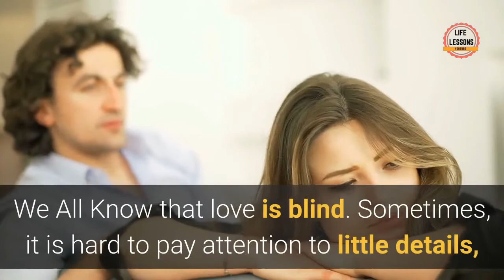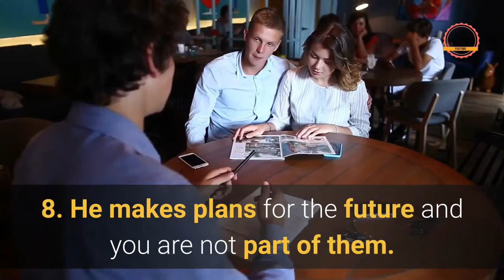10 Clear Signs That You're Partner No Longer Loves You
Hellooo Dear!. Today we’ll look into some of the signs he doesn’t love you anymore. If you’re starting to notice that your relationship isn’t what it used to be, despite all your efforts, and you feel like he doesn’t care anymore, it’s perhaps time to re-evaluate.

❤Thanks A lot For your Support❤